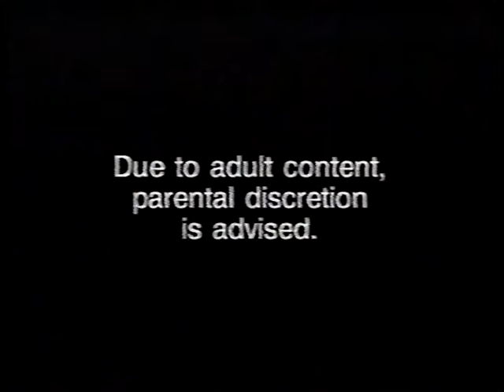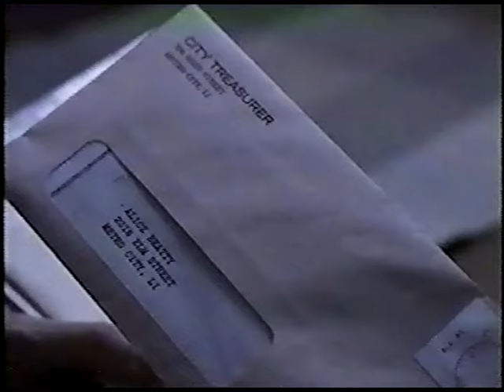EZ STREETS Ep. 4 "Saint Jude Took a Bullet" (1997) Ken Olin, Joe Pantoliano, Jason Gedrick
Co-Starring Debrah Farentino, Sarah Trigger, John Finn, Richard Portnow, Wendy Davis, Mike Starr, R.D. Call.
Lonnie the snitch informs Quinn that his murdered partner, Tim, was nothing more than a corrupt cop involved in a ring that could go as high as the captain. Guest Stars Lisa Darr, David Parker, Gregg Henry, Beau Starr, Donzaleigh Abernathy, Meg Thalken, Seth Jaffe, Carl Lumbly. Created by Paul Haggis.